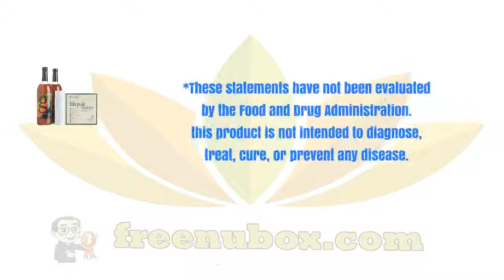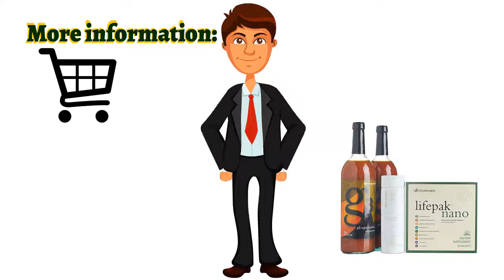👍Nu Health Beauty - NU SKIN AGELOC YOUTH, LIFEPAK NANO & G3☀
NU SKIN AGELOC YOUTH, LIFEPAK NANO & G3
Contents:
ageLOC Youth
LifePak Nano
g3 (2 pack)